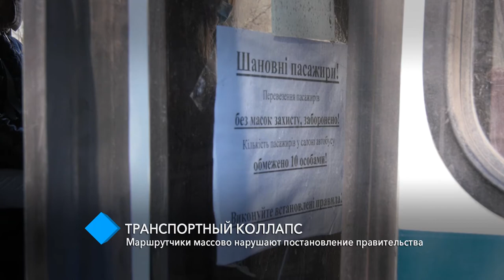Транспортный коллапс: одесские маршрутчики массово нарушают постановление правительства